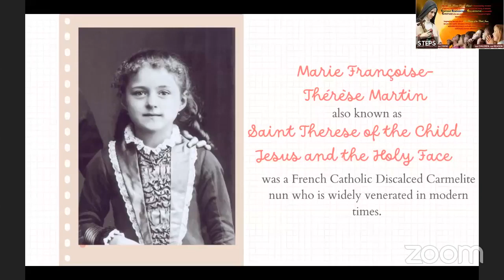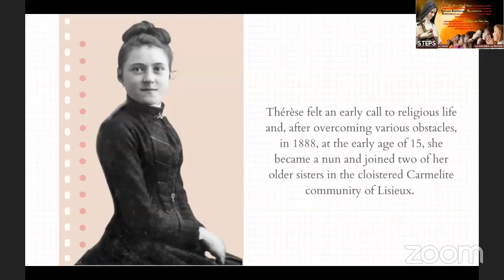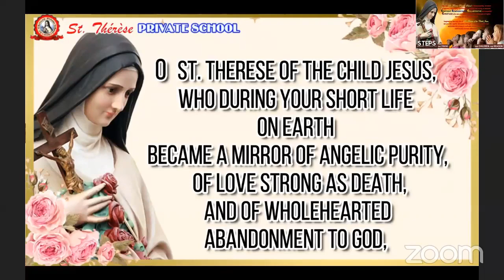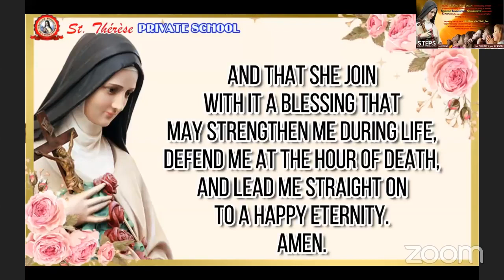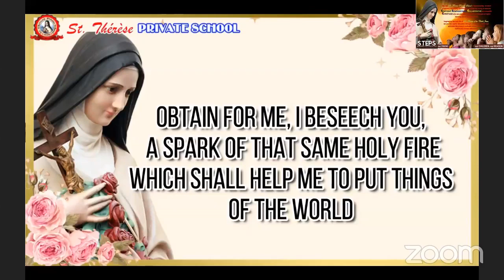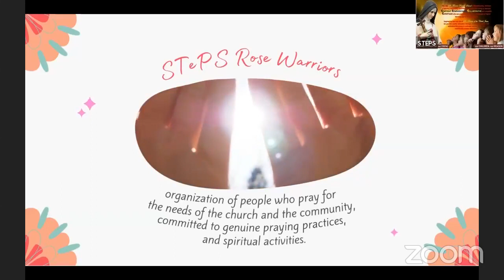Novena Day 9